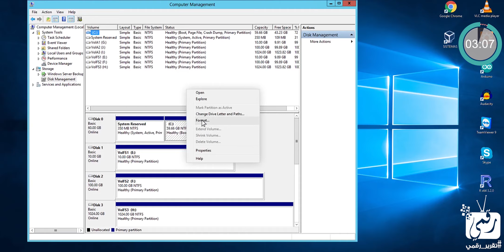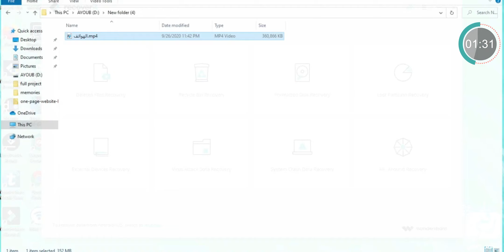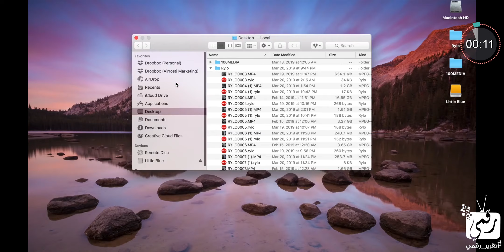برنامج استعادة الملفات Recoverit | سريع مضمون مع الشرح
شرح برنامج استعادة الملفات المحذوفة Recoverit من شركة ووندر شير و اقوى برنامج لاستعادة الملفات المحذوفة بعد الفورمات كامل حيث يعمل على الملفات المحذوفة من الجوال وأيضا  برنامج استعادة الملفات المحذوفة كامل ويقوم أيضا بـ استعادة الفيديوهات المحذوفة و أفضل برنامج استعادة ملفات الصوت.
رابط تحميل برنامج Recoverit  من هنا